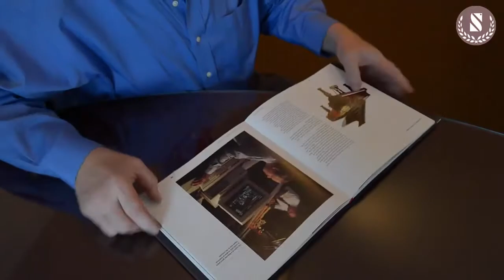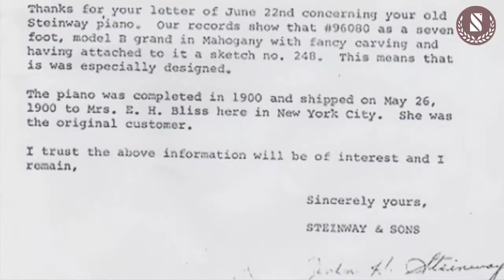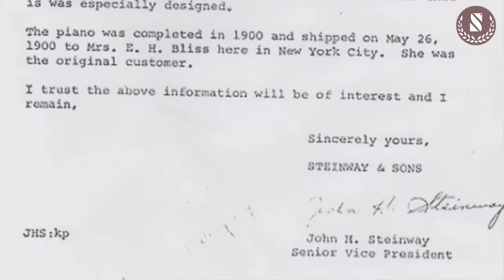The Passion of the Craftsman - the story of our passion for Craftsman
When Shawn Hoar of Shawn's Piano in West Hartford, Connecticut got a call about a special piano, he discovered an appreciation he may not have had earlier in his career as a restorer of vintage pianos, for the incredible craftsmanship of the team of carvers responsible for producing the Art Case Steinway that found him one day.

We have been known for meticulous craftsmanship and innovative technology for nearly 35 years. This reputation has awarded us the honor of becoming the exclusive retail outlet in Connecticut for the new line of Ritmüller upright and grand pianos. We cater to the needs of musical connoisseurs of every age and income bracket — the owner of vintage Steinways, Chickering, Mason & Hamlin, or Baldwin; the professional performer, composer or teacher; and the budding piano student.